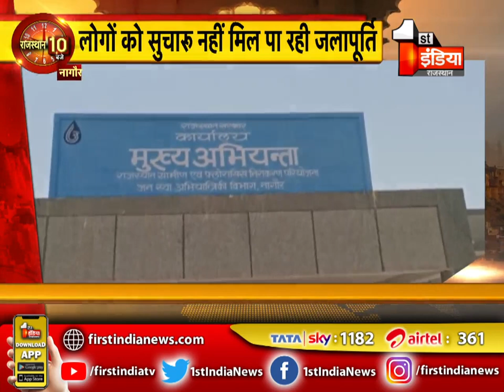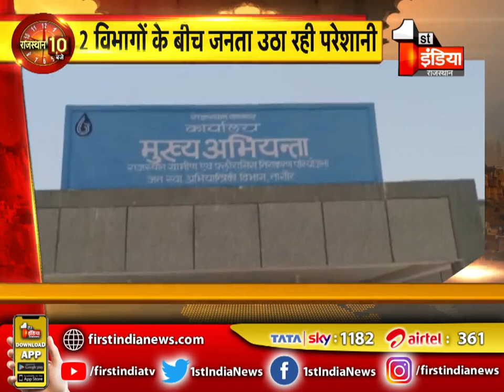Rajasthan के 7 संभागों की आज की बड़ी खब़रें | Rajasthan 10 PM | 12 June 2021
About this Video:
Today's big news of 7 divisions of Rajasthan | Rajasthan 10 PM | 12 June 2021